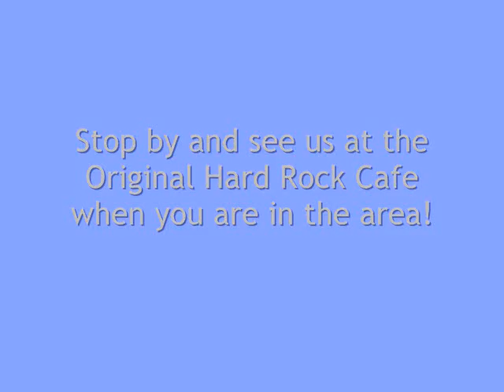Purple Mountains Majesty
great pictures of Colorado